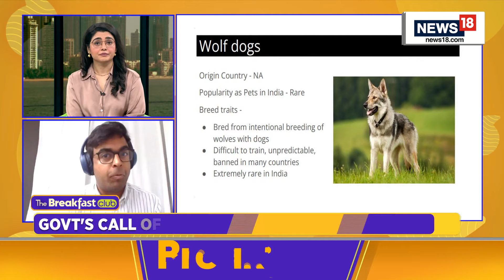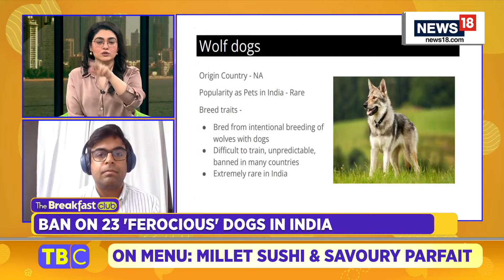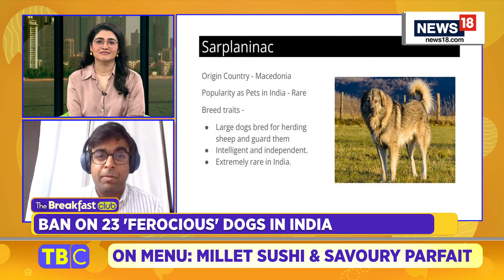Central Govt Directs States To Ban The Sale Of 23 Breeds Of Ferocious Dogs | The Breakfast Club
Central govt directs states to ban the sale of 23 breeds of ferocious dogs, including Pitbull Terrier, American Bulldog amid rising cases of people dying due to dog attacks

Shobhit Mohanty, Founder, thePack.in in conversation on TheBreakfastClub

n18oc_india